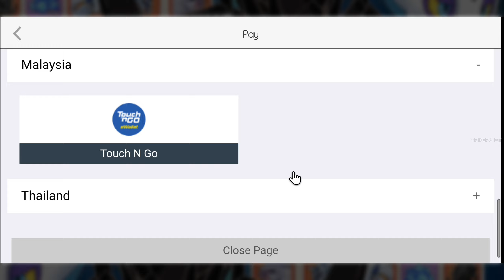POCKET INCOMING ENG VIP10, NEW CODE S+ SELECTION, 15K💎 EVERYDAY, & TOPUP S+ NECROZMA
Game Name : Pet Remake
Total Size : 1.19GB
Internet : Online
Device : iPlay 50 pro

Gift Codes New Player
🎁fet111
🎁fet222
🎁fet333
🎁fet444

Gift Code S+ Pokemon
🎁svip888

00:49 redeem new gift code
01:55 red gacha jirachi & hoopa
02:47 let's evolution a pokemon
03:20 collect daily total get 15k+💎
04:34 top up S+ necrozma
05:38 review skill S+ Necrozma
07:51 gameplay / battle arena

naruto game codes,
one punch man the strongest private server,
legendary super saiyan game,
rasengan rivals private server,
pocket incoming gift code,
naruto game private server,
best one punch man games,
game lậu,
private server,
gm tool,
game private,
game lậu tool gm,
pocket incoming,
Học Viện Nhẫn Thuật,
Học Viện Nhẫn Thuật gameplay,
Học Viện Nhẫn Thuật code,
Học Viện Nhẫn Thuật gift code,
Học Viện Nhẫn Thuật private server, me